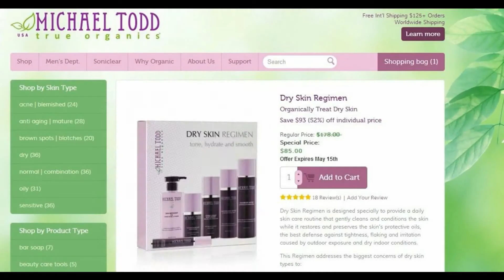Winter Dry Skin? Summer? Treat Seasonal Dryness with the Best Organic Skincare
Try out the sample/trial size of the products with the Dry Skin Discovery Kit

Save on all Michael Todd True Organics natural and organic skin care products

To learn more about Winter Dry Skin, watch all of our videos and visit the links above.